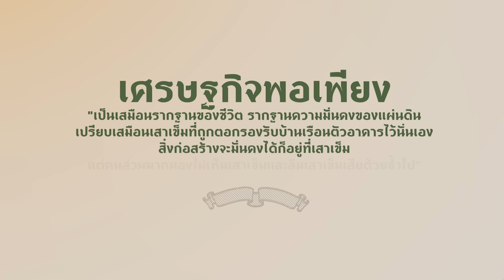011059พอเพียงเพียงพอยืมอนาคตสร้างอนาคต